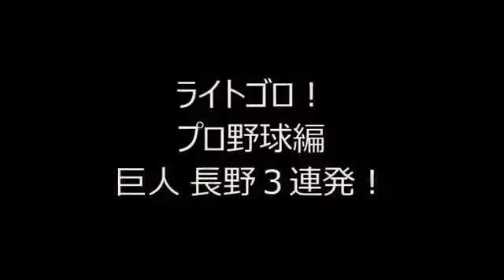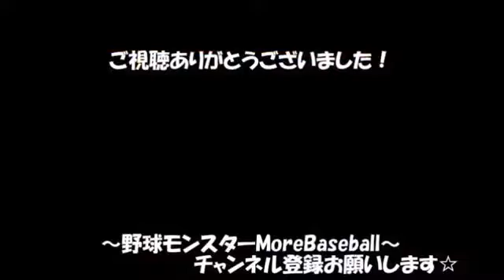【驚愕！ライトゴロ集】強肩連発！奇跡のセンターゴロも！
ライトゴロがプロや高校野球で観れるのは珍しいですね！
センターゴロなんて初めて聞きました！
「テンションが上がる！楽しい！面白い！また観たい！」などと
感じて頂けるような動画をまとめていきます！
【引用先】
・de-baystars.doorblog.jp